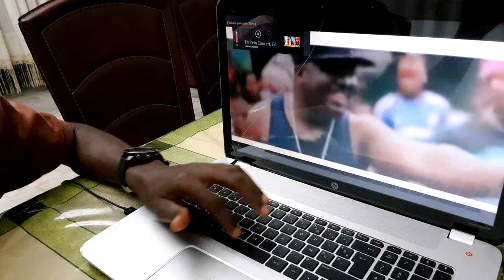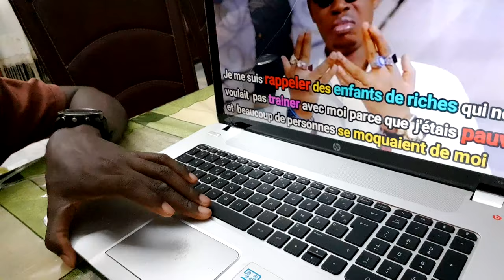CES STARS AVOUENT AVOIR EU RECOURS À DES PRATIQUES OCCULTES !